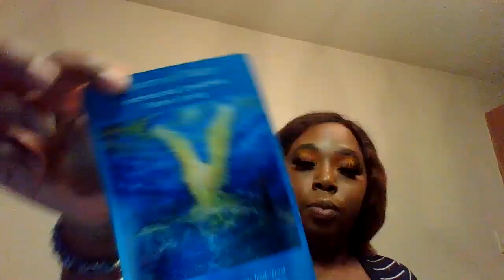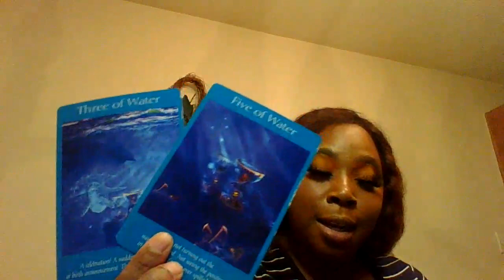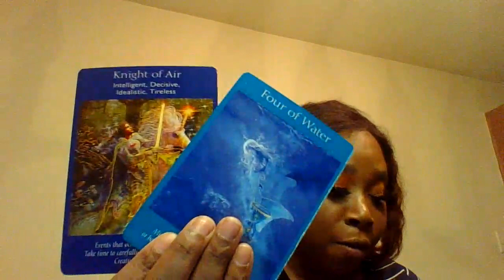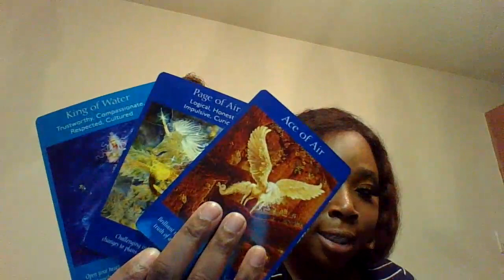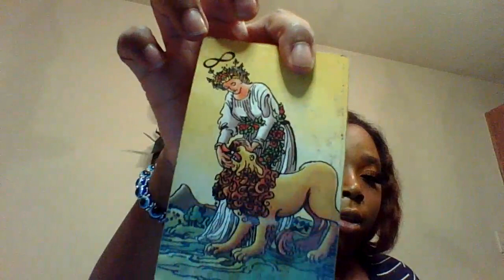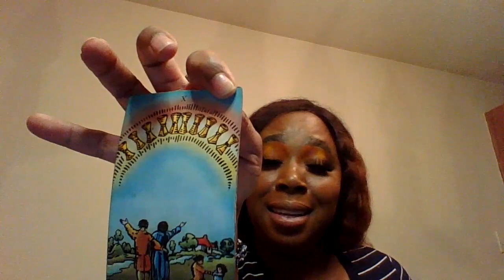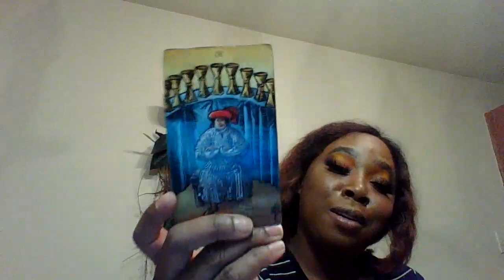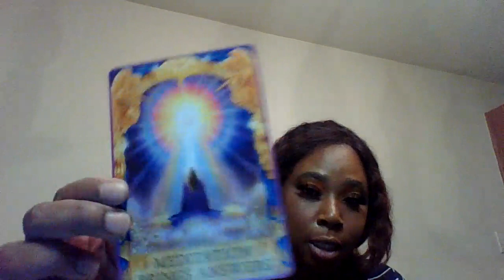Scorpio December 2020| ALL EYES ON YOU !!!